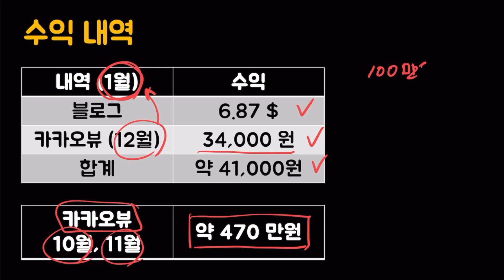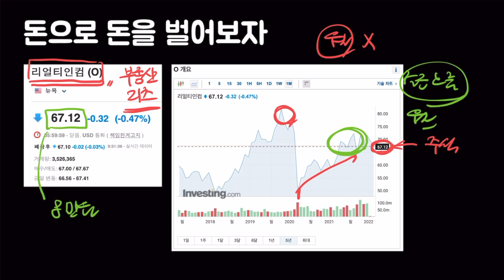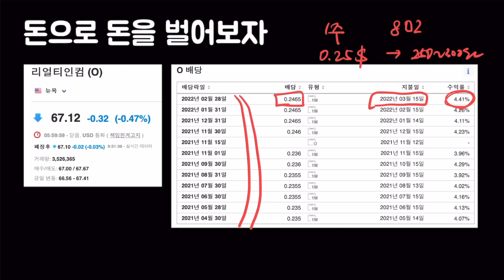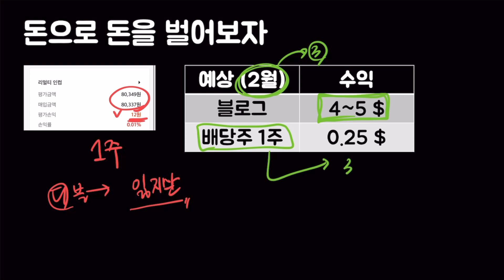블로그/카카오뷰 수익으로 다시 수익을 창출하는 배당투자 시작?!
제 아주 개인적인 배당투자 시작 어떠신가요?
배당 주식투자 시작 한 번 보시죠.

디지털노마드/경제적 자유에 대한 넉두리 카페

디지털노마드/경제적 자유에 대한 넉두리 카카오뷰 채널